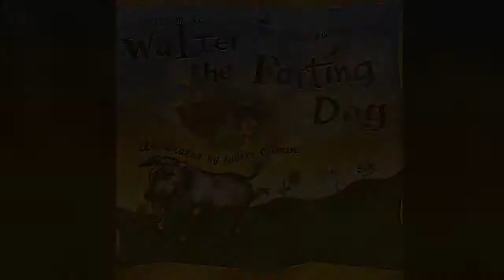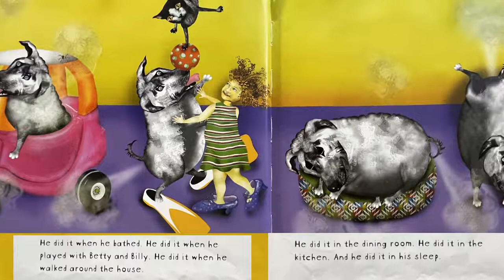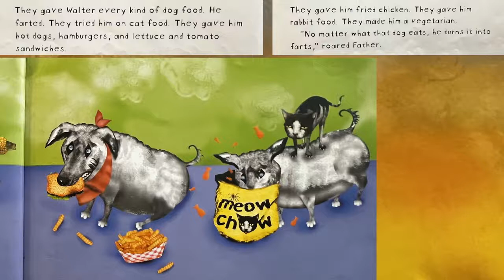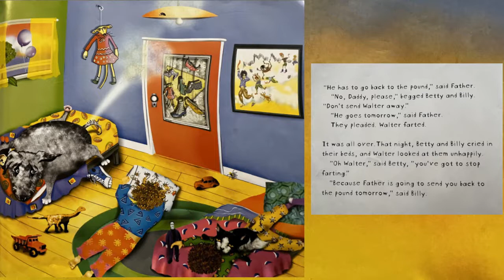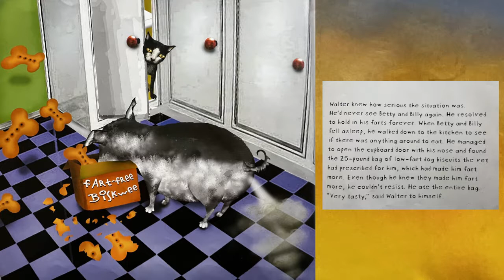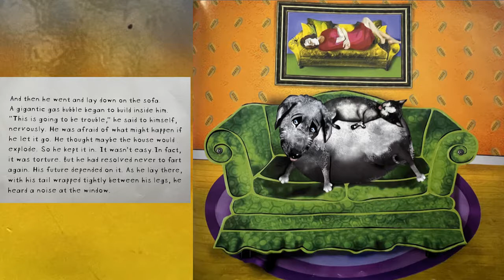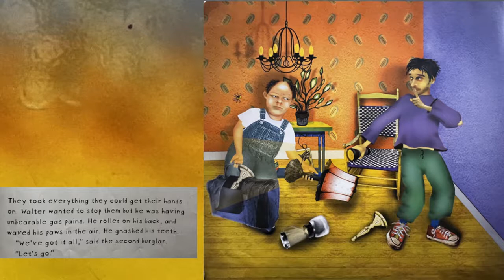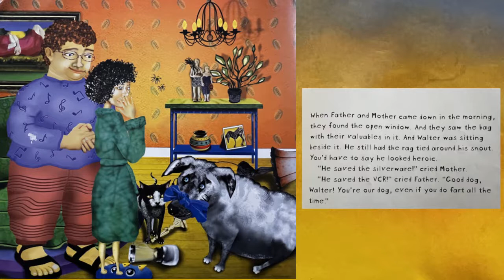Walter The Farting Dog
(Walter the Farting Dog #1)
by William Kotzwinkle  Glenn Murray
Audrey Colman (Illustrator)

Warning: This book may cause flatulence. Walter is a fine dog, except for one small problem: he has gas. He can't help it; it's just the way he is. Fortunately, the kids Billy and Betty love him regardless, but Father says he's got to go! Poor Walter, he's going to the dog pound tomorrow. And then, in the night, burglars strike. Walter has his chance to be a hero. A children's beloved classic, this story will have kids rolling on the floor with laughter. Adults are permitted to laugh too.